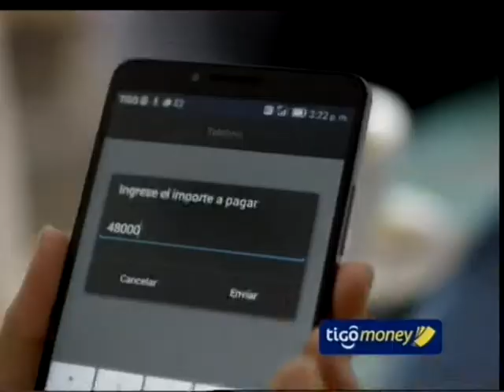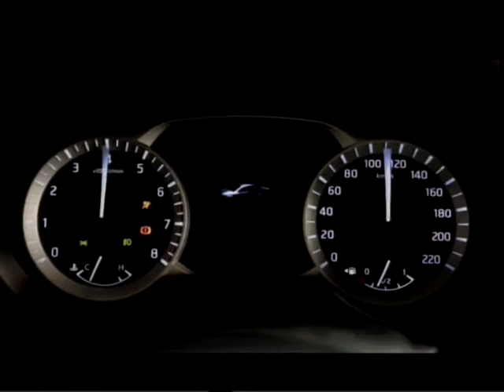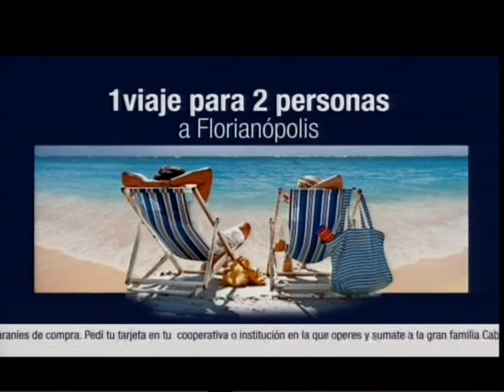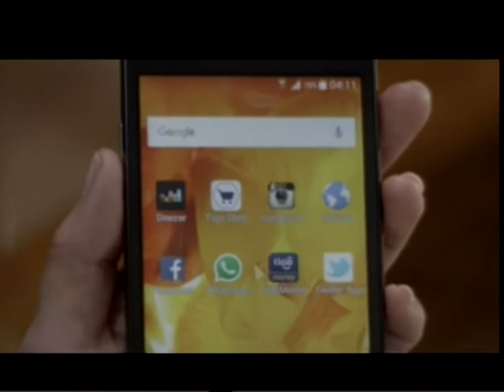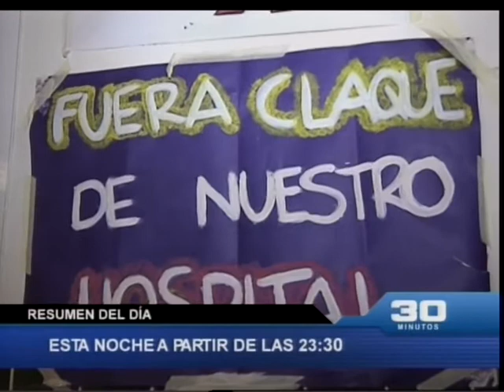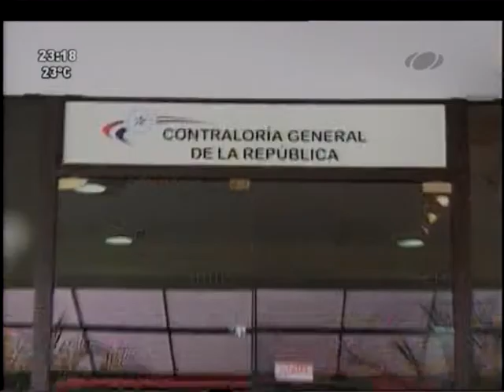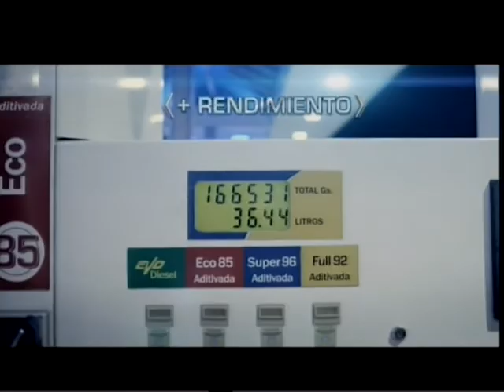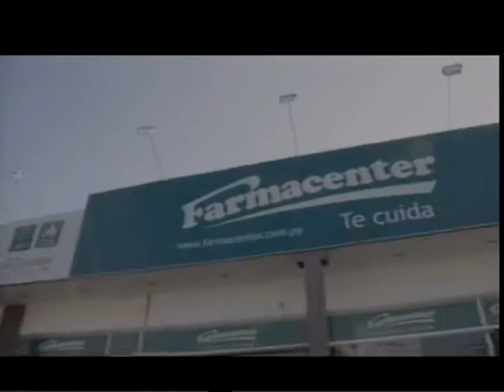Senadores hablan de Cartes y de las vacancias en Contraloría y Defensoría. 26-10-2015